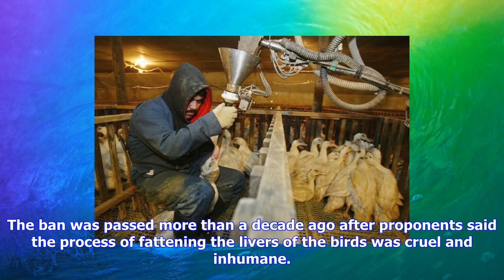Breaking News | Appeals court taking foie gras off the menu in california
Appeals court taking foie gras off the menu in california

A federal appeals court reinstated California’s ban on foie gras Friday, finding that a state law pr...